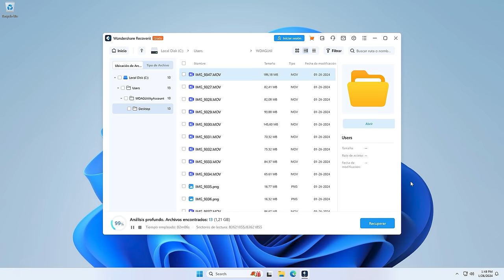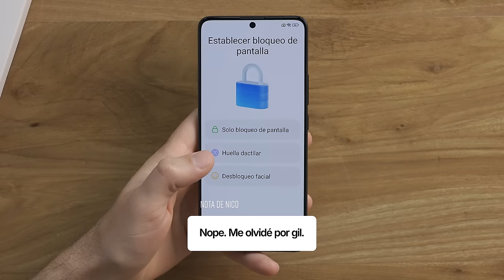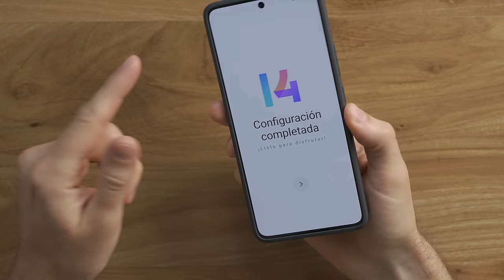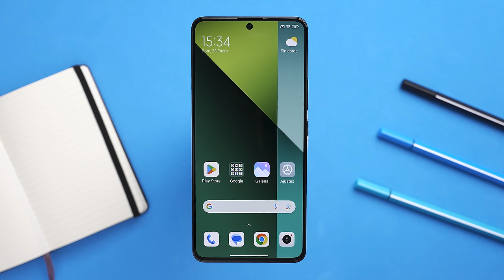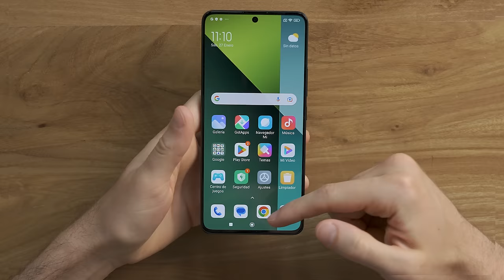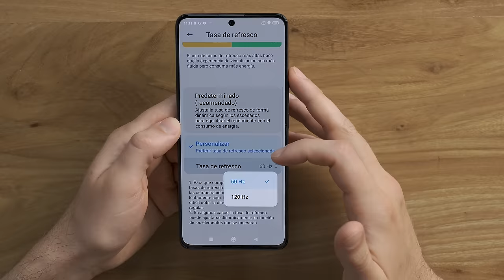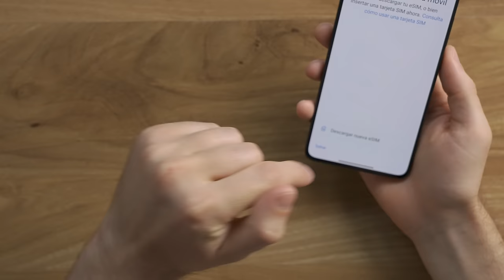¿El gama media definitivo? Redmi Note 13 Pro 5G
↪︎ Recuperá tus datos con este software de Wondershare

↪︎ Fuente original Apple gratis con tu compra de iPhone!